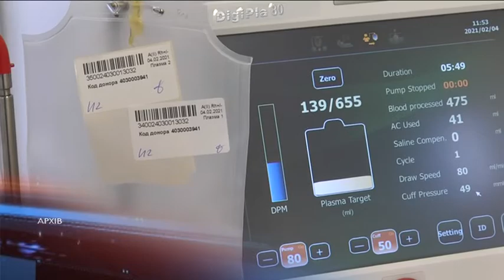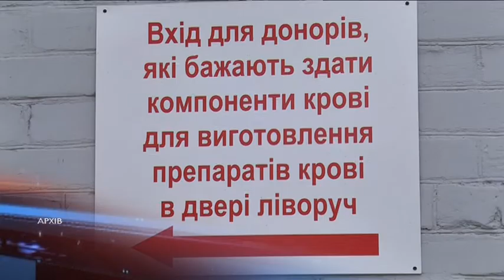Дитяча онкологія: як попередити захворювання та як допомогти дітям, які вже борються за життя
17 лютого є можливість приєднатися до шляхетної справи і взяти участь в акції до Дня спонтанного прояву доброти в компанії “Біофарма-плазма”.